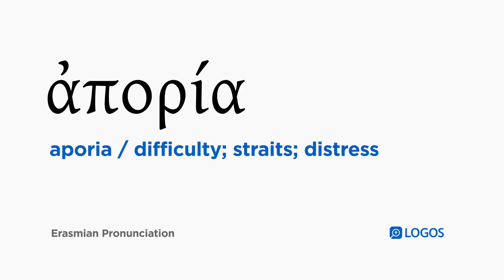How to pronounce Aporia in Biblical Greek - (ἀπορία / difficulty; straits; distress)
ἀπορία (aporia) means difficulty; straits; distress in Biblical Greek.

This video shows how to pronounce ἀπορία in the Erasmian pronunciation system.

Example Bible Verses:

Luke 21:25
“And there will be signs in the sun and moon and stars, and on the earth distress of nations in perplexity from the noise of the sea and its surging,